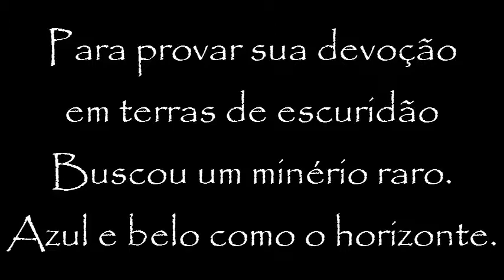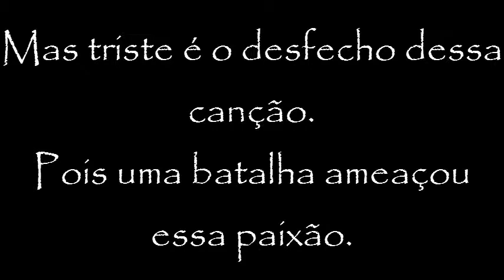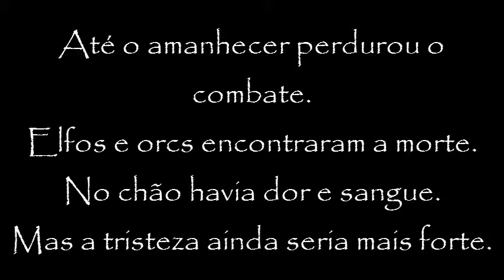Crystallize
La Sirena

Poema
"Balada de Glorfindon"